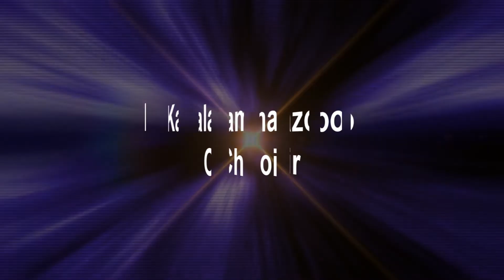2012 Kalamazoo Christmas Concert part 3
This is part 3 of the 2012 Kalamazoo Christmas Concert.